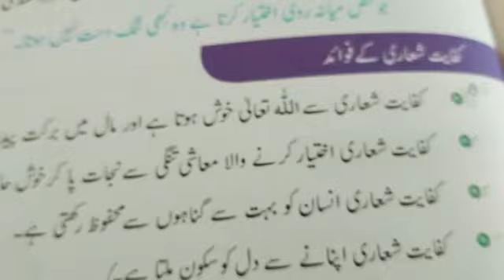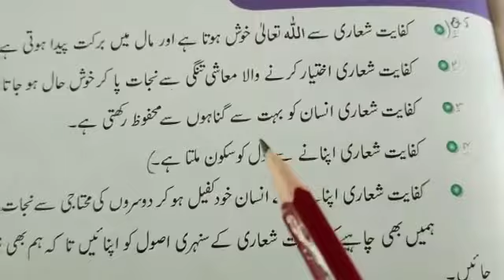islamiyat| Grade 5 lecture 04